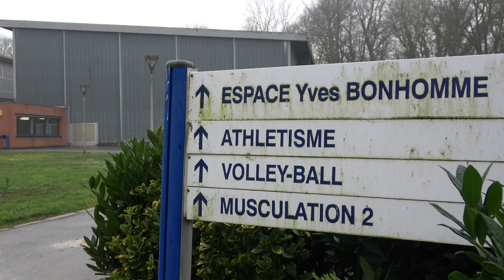Le renouveau du décathlonien Gaël Quérin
Aujourd'hui, l'AESJ Lille vous emmène au CREPS de Wattignies pour parler de la reconversion professionnelle des sportifs de haut niveau, avec l'ancien décathlonien Gaël Quérin.